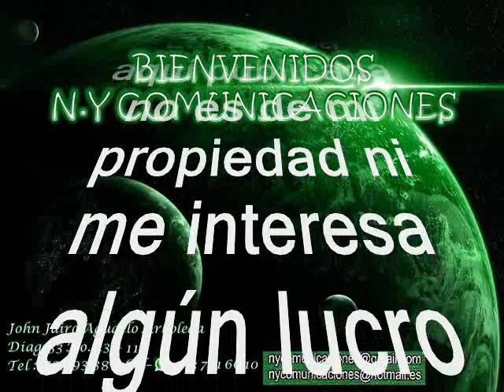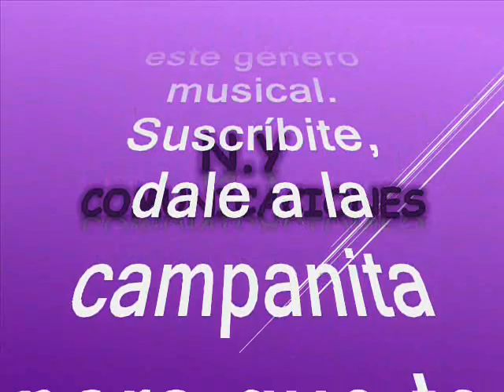Cumbia de la paz - Celso Piña Arvizu (Celso Piña)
Amigos suscriptores del canal: buenos días, buenas tardes y buenas noches donde quieran que se encuentren reciban ustedes un caluroso tropical saludo. Hoy voy a hacerles otro regalo musical se trata de un tema muy mexicano o como dirían una cumbia sonidera que destacan a las orquestas originarias de nuestro país hermano México, pues siempre han sido unos notables artistas, muy reconocidos en todo el mundo. Este tema se los comparto a ustedes suscriptores y visitantes para su disfrute y se los recreamos pues son nuestra razón de ser. La cumbia está titulada: “Cumbia de la paz”, interpretada por el exitoso e icono de la música tropical en el mundo: Celso Piña Arvizu, mas conocido en el ambiente musical como: Celso Piña. Celso  Nativo de Mexico fue un cantante, compositor y acordeonista de música de distintos géneros. Fue pionero y uno de los principales exponentes en la composición e interpretación de música colombiana como cumbia colombiana y vallenato en su ciudad natal y su posterior expansión al norte de México y el sur de los Estados Unidos. También protagonista de la posterior fusión de dichos ritmos colombianos con sonidos tropicales y géneros populares de México como la música norteña y el sonidero y otros como el ska, el reggae, el rap y el hip-hop, entre otros. Así que Gocen este bonito, y hermoso tema exquisito en el swing de Celso Piña, para que los capitalicen en sus archivos musicales como es costumbre en nuestro canal; sin spots, ni ruidos, ni variación alguna en la velocidad de grabación, que deterioren la calidad de esta bella sinfonía.